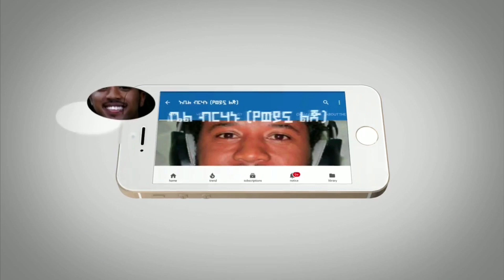Ethiopia ሰበር መረጃ - በአዲስ አበባ 55 ሰዎች ታሰሩ | በነጃዋር ጉዳይ አዲስ ዜና | ኦነግ ያልተጠበቀ ውሳኔ | Abel Birhanu